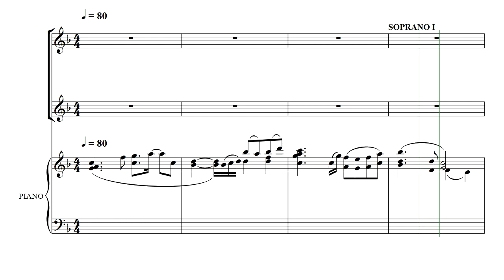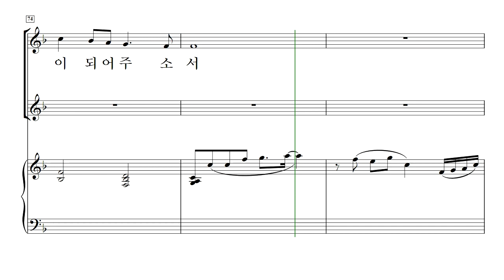[중앙아트] 여성성가 16집 14. 내 간절한 소원 - 소프라노1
여성성가 16집
박신화 편

14. 내 간절한 소원